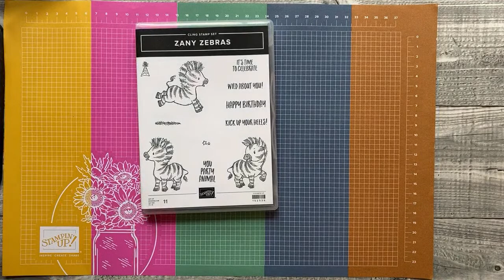Papercrafts & Piano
UK Demonstrator Julie Kettlewell shares this project with you using Stampin' Up! products